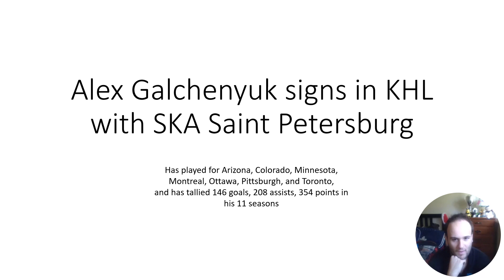Alex Galchenyuk signs in KHL with SKA Saint Petersburg (SWEDISH)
Alex Galchenyuk has signed in Russia with SKA Saint Petersburg.

Galchenyuk tallied 146 goals, 208 assists, and 354 points in his 11 NHL careers.

All the best to Galchenyuk in Russia.